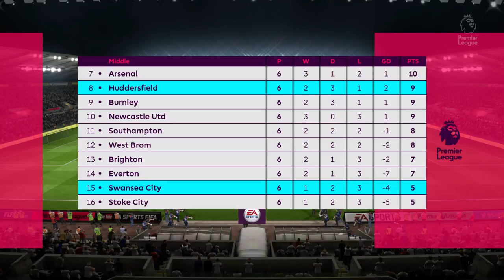FIFA 18 | Swansea City vs Huddersfield | Premier League 2017/18 | Full Gameplay PS4